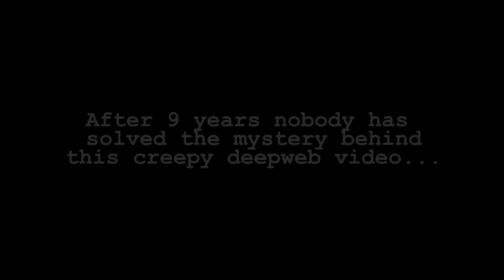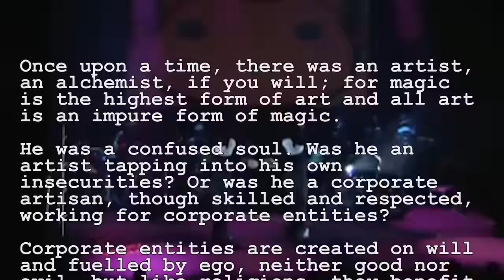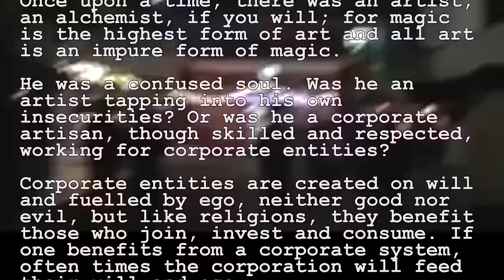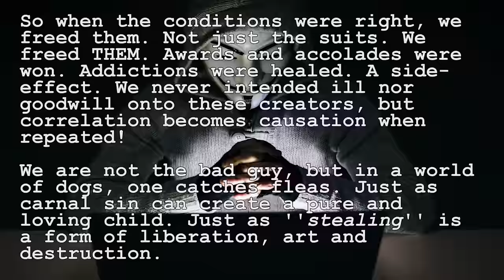Creepy Deep Web Video | BLANK ROOM SOUP (Explained)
Blank Room Soup explained. In this video we explain and analyse the creepy deep web video Blank Room Soup (also known as Blank Room Soup.avi and Freaky Soup Guy). BRS is a disturbing deep web video, and perhaps one of the most notorious deep web videos available on the surface web. In Blank Room Soup, a man eats from a bowl of soup, seemingly against his will as he seems terrified and distressed. Two men in creepy costumes observe him as he eats the soup and begin to stroke him as if to try and reassure him but this only disturbs the man further. It has been said, the soup he is eating contains the cooked remains of his late wife, who was killed by the two men in the video...
In this video we analyse Blank Room Soup, look at some possible theories and explain the mystery behind it.

You have been watching SuperHorrorBro Mike and this video has been an analysis and explaination of Blank Room Soup.